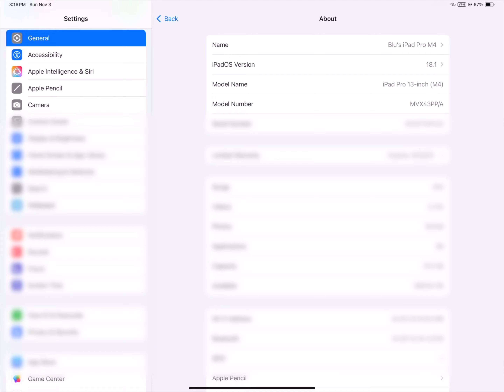The Ragnarok SEA - iPad Pro M4 Gameplay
Check the gameplay of The Ragnarok using iPad Pro M4